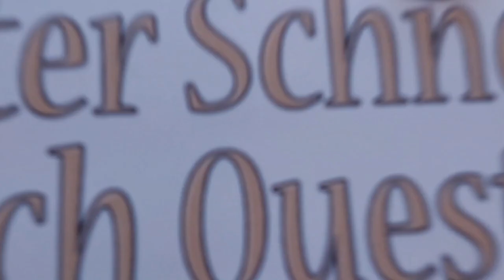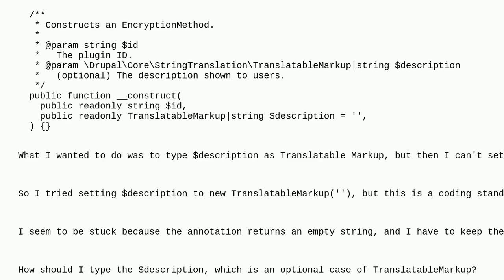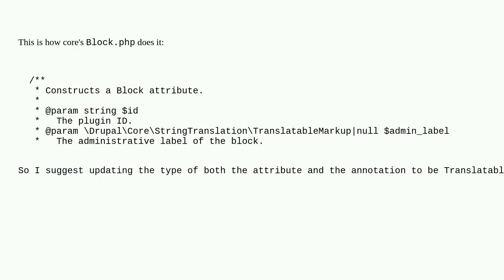Drupal: Converting an annotation to an attribute: How to type optional TranslatableMarkup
Converting an annotation to an attribute: How to type optional TranslatableMarkup

A special thanks goes out to the community

  10